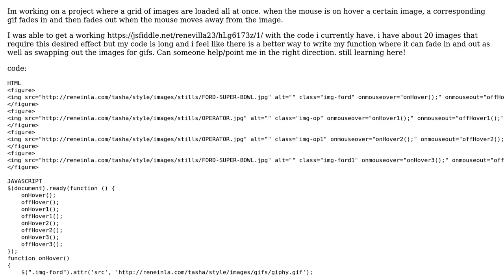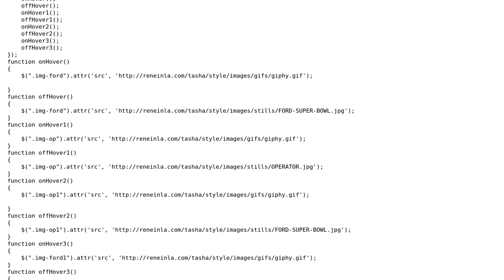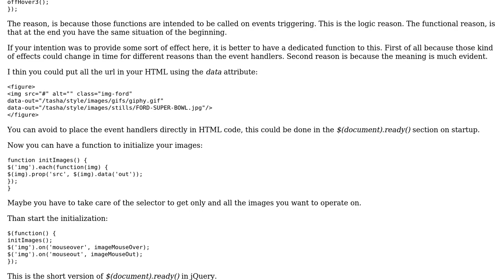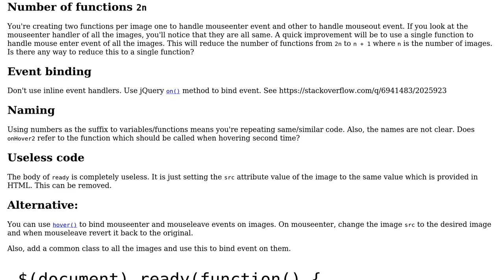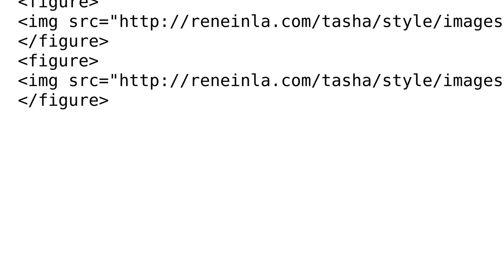Code Review: Optimization of Javascript Function swapping out images for gifs (2 Solutions!!)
Code Review: Optimization of Javascript Function swapping out images for gifs

With thanks & praise to God, and with thanks to the many people who have made this project possible! | Content (except music & images) licensed under CC BY-SA | Music | Images & others | With thanks to user user2647510 user Tushar user Mario Santini and the Stack Exchange Network Trademarks are property of their respective owners. You are responsible for your own actions.